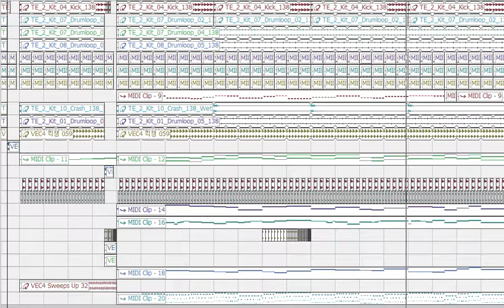MC THE MAX _ 어디에도 [DJ HIGHWAY REMIX. DEMO]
'절대초인'님 댓글로 적어주셨는데 안그래도 이 곡 작업하다가 저장해둔 곡이라서 되든 안되든 최대한 시간이 허락하는대로 빠른 시간안에 마무리해서 올려드리도록 하겠습니다 ㅠ